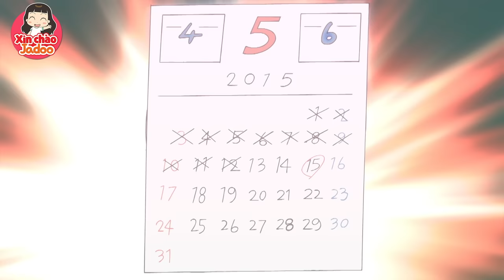Mẹ vui khi con gái vui / Xin Chào Jadoo